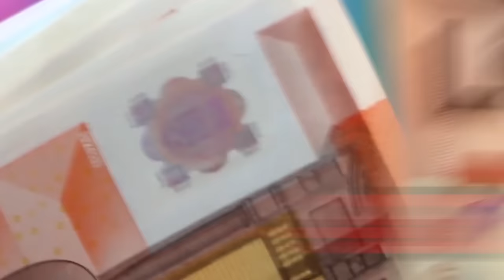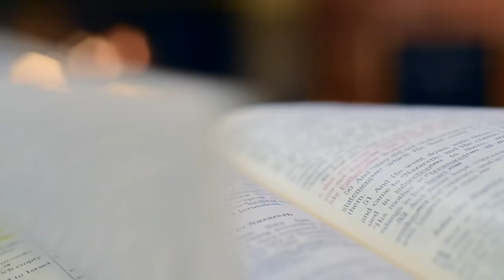NAJBRUTALNIEJSZE FAULE W HISTORII PIŁKI!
Subuj @czarfutbolu po więcej PIŁKARSKICH CIEKAWOSTEK!

➡️0:00  | Thomas Müller
➡️1:10  | Pepe
➡️2:05  | John Terry
➡️2:56  | Marcelo
➡️3:43  | Axel Witsel
➡️4:52  | Martin Taylor
➡️5:40  | Aaron Ramsey
➡️6:23  | Ben Thatcher
➡️7:04  | Roy Keane